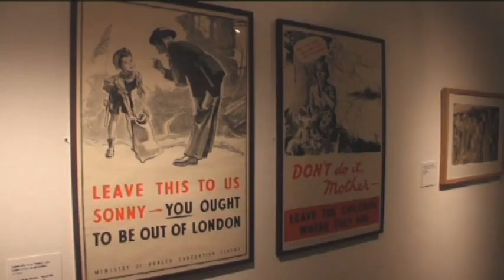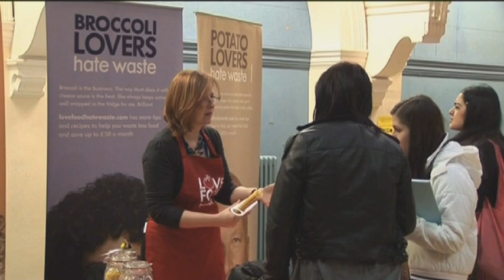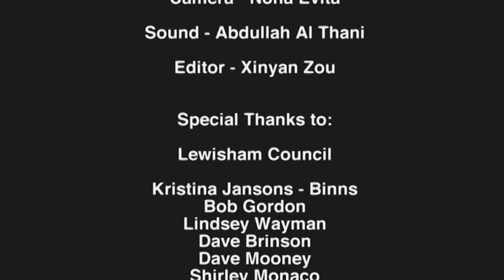Leftovers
In the UK, householders throw away enough food to fill the Wembley Stadium 8 times per year, and sadly much of this could have been eaten. Food waste burns a hole in the pockets of consumers too -- about £12 billion worth of food is thrown out in the UK every year which is on average £50 per month for families with children.

In addition, the environmental implications are very serious. It's not only the leftover food on plates that's a concern but the resources to produce the food in the first place.

Energy, water and other resources to grow and maintain produce, packaging, transportation, storage, advertising and displaying the food all goes to waste when we throw away perfectly good food.

If we stopped throwing food away, it would save the equivalent of at least 20 million tonnes of carbon dioxide.  That's like taking 1 in every 4 cars off our roads.

Thankfully, with a little effort we can all chip in and help reduce food waste.

For tips on what can and can't be frozen, portion sizes, better food storage to make your food last longer, hundreds of recipes to inspire you and help use up your leftovers visit the website.